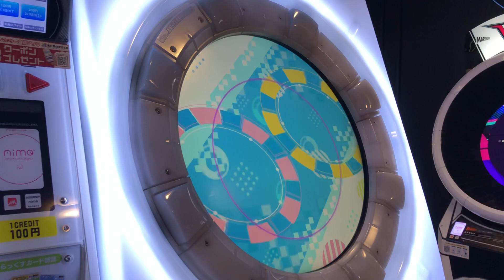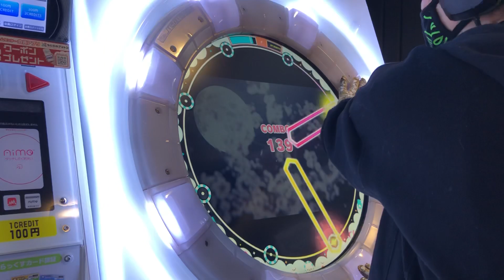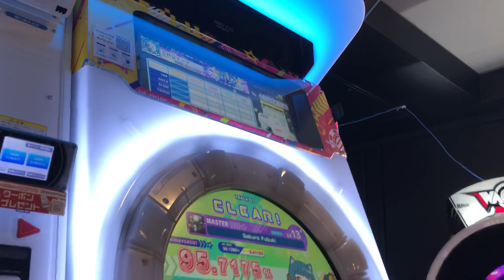【maimaiでらっくすUNiVERSE】 maimaiでらっくす maimai セガ町田 2021/12/19